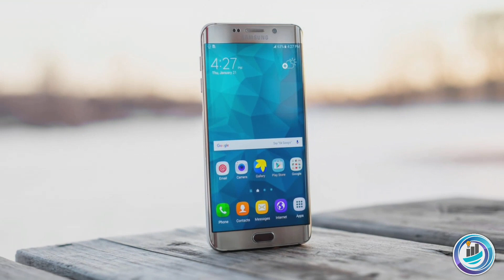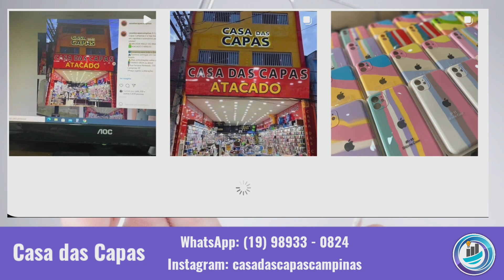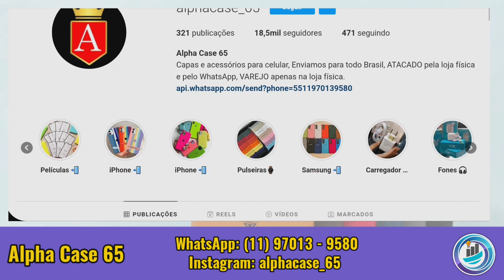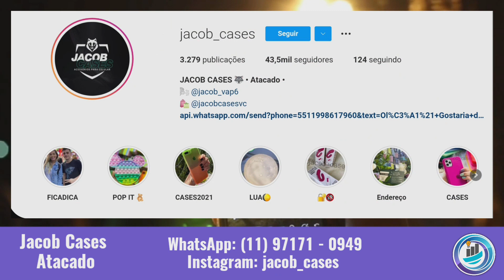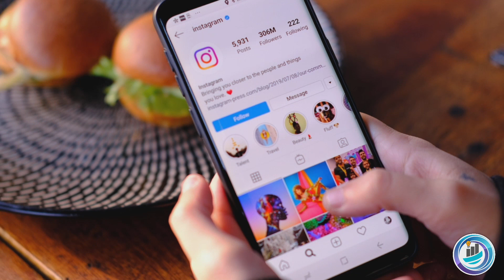Fornecedores de capinhas de celular para revender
Você quer saber onde comprar capinhas de celular para revender? Então nesse vídeo eu vou lhe mostrar não apenas uma distribuidora na área, mas vários fornecedores de capas para celular no atacado.

Revender capinha de celular é um dos negócios mais lucrativos que tem atualmente. Porque a procura por capas novas e diferenciadas é sempre muito grande, o que torna esse segmento muito lucrativo.

Independente se você vai montar uma loja de capinhas ou vai apenas revender como autônomo, saiba que pode ser muito rentável se você conseguir um bom fornecedor. Então por isso eu resolvi listar alguns contatos de empresas nesse segmento que vendem capinhas no atacado!